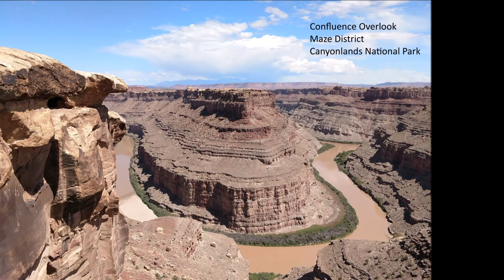The Maze - Reference Recording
The Maze
For Violin and Orchestra
By Nathan Lincoln de Cusatis
Commissioned by Madeline Adkins

World Premiere: 6/24/21
Madeline Adkins, Violin
Marin Alsop, Conductor
National Orchestral Institute Philharmonic
Wolf Trap National Park for the Performing Arts

From Nathan:
"The Maze is a violin concerto about one of Utah’s most spectacular wild places: The Maze District of Canyonlands National Park, famous for its intricate network of interlocking canyons filled with ancient pictographs, natural arches, and monolithic rock formations. Madeline Adkins and I are both big outdoor enthusiasts who love hiking and exploring. When she asked me to write a violin concerto for her to play with the Utah Symphony, I immediately thought of taking one of Utah’s iconic natural landscapes and using it as inspiration for a new work with Madeline’s solo violin acting as a musical guide through the wilderness. The opportunity presented itself in March 2019, when I spent a week backpacking through the Maze. I wrote this piece to try to capture the mystery and magic of what I found there, and each of the piece’s four movements evokes one of my favorite moments from the trip.

Starting with the first movement “Echoes” 0:00 Madeline plays a fast, shimmering arpeggio that echoes through each stand of the violin section. This idea came from standing at the canyon edge, letting out a loud “ah-ooooh!” and listening to the intricate echoes ricochet off the canyon walls, as if the canyon were a gigantic acoustic chamber like the inside of massive geological violin. You’ll hear this idea comes back three more times throughout the piece; it’s kind of like the violin concerto is itself a maze, and Madeline keeps getting lost in it to find herself back where she started!

The second movement is about the iconic “Maze Overlook” 2:35 where you can see out over the entire canyon system. Here I wrote an “erosion scale” that starts in the highest notes of the piccolos and winds its way all the way down to the basses. The big moment at the end of this movement pays homage to the canyon as “nature’s cathedral” with a big organ-like statement in the whole orchestra after Madeline furiously climbs down into the Maze with a series of virtuosic passages.

The third movement “Pictographs” 9:02 is about the Harvest Scene pictograph gallery at the bottom of The Maze canyon system. The big crashing sound with a residue of violin and flutes glissandos evokes the massive, horned anthropomorphic figures painted in red ochre on the canyon walls by the Fremont people about 1,000 years ago. The middle section is full of short, colorful gestures in the orchestra and solo violin that are like a tour down the gallery full of different pictographs of animals, birds and mysterious symbols emerging from the canyon wall.

The final movement is a furious toccata called “The Confluence” 13:51 about the point where the Green and Colorado Rivers meet in a massive canyon that divides the three quadrants of Canyonlands National Park. The two rivers are represented by different rhythmic subdivisions: the Green by groups of two and the Colorado by groups of three. Madeline’s rapid-fire solo sections in this movement keep leaping back and forth between these two “rivers” as she rides towards the confluence in the big, final climax where the horns play a soaring melody over the entire orchestra.

The final movement ends with a short cadenza by Madeline and a coda that is like a memory of the first “Echoes” idea from the piece’s opening. The final unison bang in the full orchestra ends our journey after Madeline plays a lightening-fast rising arpeggio to finally find her way out of the Maze."